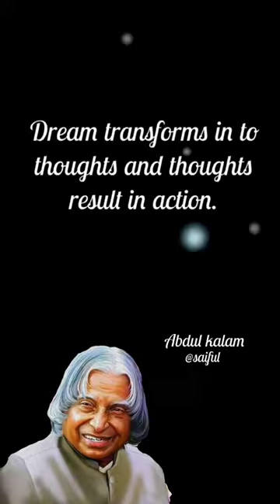apj abdul kalam quotes/apj abdul kalam /❤❤❤shortvideo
Hi Viewsers
Wellcome to @saiful channel ❤
Dr A.PJ Abdul kalam sir quotes,buddha
quotes,Mativational quotes,Inspirational quotes,
❤love Quotes.
🔔for mor interesting videos 🥰 always think positive &
 spread positive...!